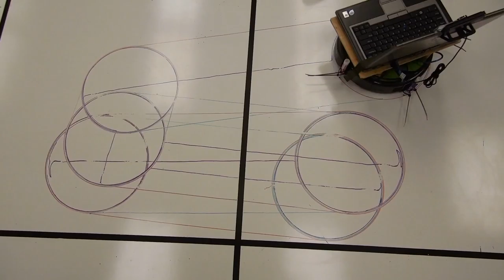Laptop driving Roomba to draw on floor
This is a laptop controlling a Roomba to use dry erase markers to draw computer-controlled patterns on the floor.  This is the physical version of this simulation we built, where we made the robot's wheels leave trails on the ground:

Onboard hardware: laptop, Arduino Mega, and iRobot Create.  Onboard software: UAF's Tabula_Rasa firmware and internet control system.